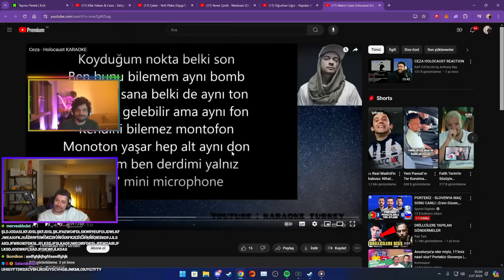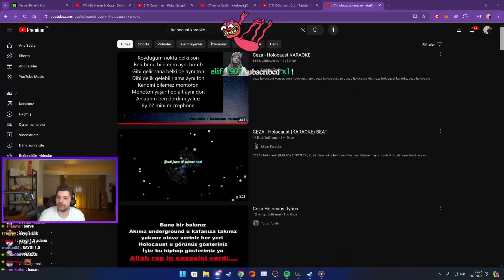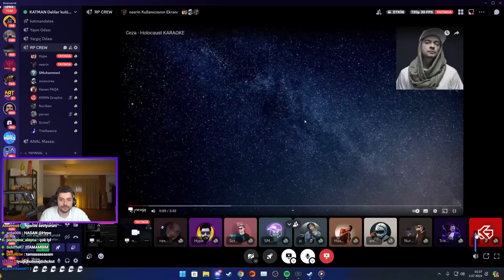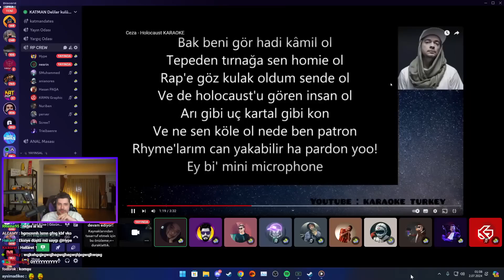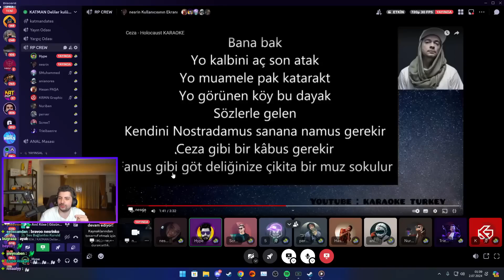HYPE - NESRİN: HOLOCAUST (CEZA) KARAOKE PERFORMANSI! (SAYGI!)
• Twitch ve Kick Aleminin Kesitleri

•Kaldırılmasını İstediğiniz Videolar İçin Bana Ulaşbilirsiniz!